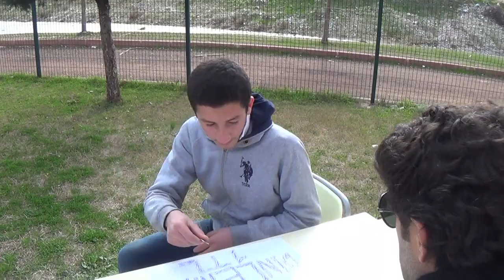Kamera Arkası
Facebook, İnstagram ve Youtube hesaplarımıza yüklediğimiz videoların kamera arkası görüntülerini sizler için derledik... İyi Seyirler...